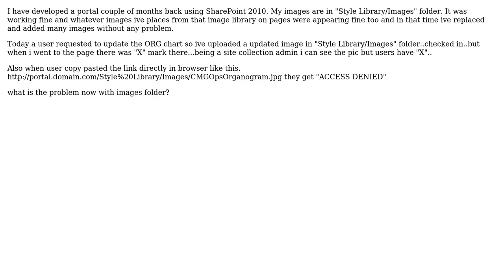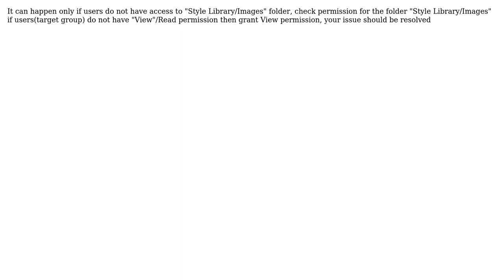Sharepoint: Style Library/Images folder problem (4 Solutions!!)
Sharepoint: Style Library/Images folder problem

With thanks & praise to God, and with thanks to the many people who have made this project possible! | Content (except music & images) licensed under CC BY-SA | Music | Images & others | With thanks to user user342944 user Nagaraju Pattem user Heena user Diptarag and the Stack Exchange Network Trademarks are property of their respective owners. You are responsible for your own actions.